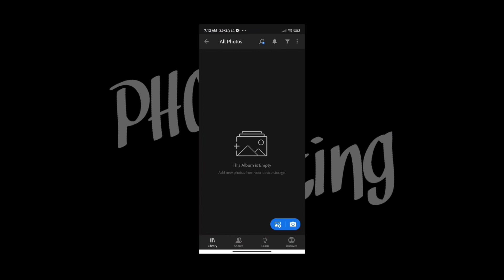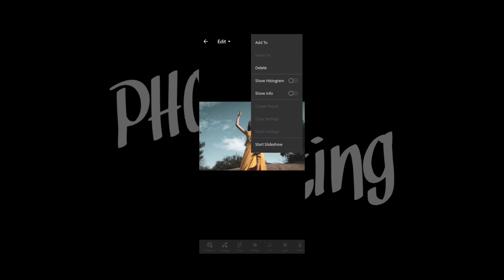One Click Photo Editing With Lightroom | Lightroom Presets Dng Xmp Free Download | Tekmanue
Your Quarries-

lightroom sky presets

mobile lightroom preset

lightroom presets dng  xmp free download

one click photo editing with lightroom

Lightroom Bangla tutorial

blue and orange lightroom editing

photo editing

photo editor samsung

best foto editor

easy foto editor

simple foto editor